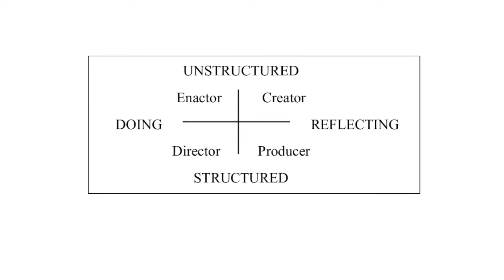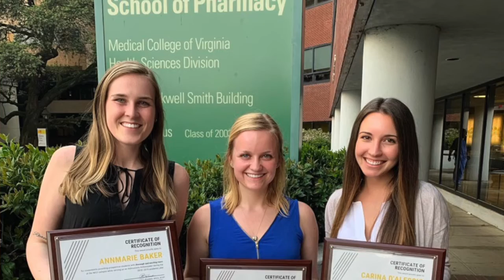Pharmacy student studies impact of COVID-19 on pharmacy school curriculum across the US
VCU School of Pharmacy student AnnMarie Baker shares her experience researching how COVID-19 has impacted learning at schools of pharmacy across the country.